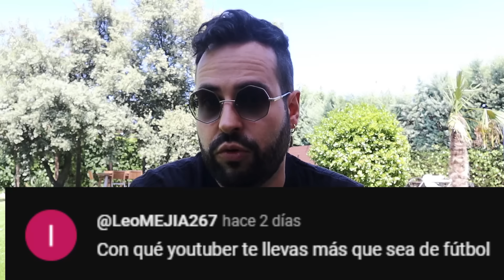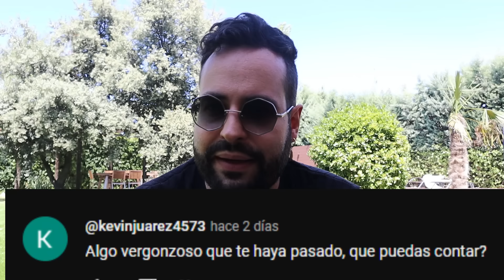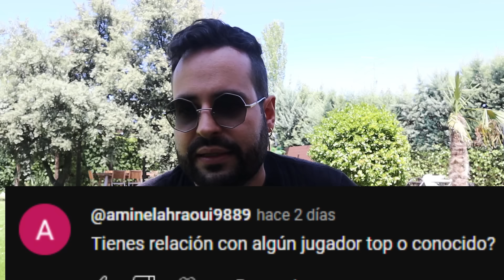🗣️AMENAZAS de MUE*TE, Mis NEGOCIOS, FUTURO HIJO, RETIRADA de YOUTUBE... ¡PREGUNTAS y RESPUESTAS!